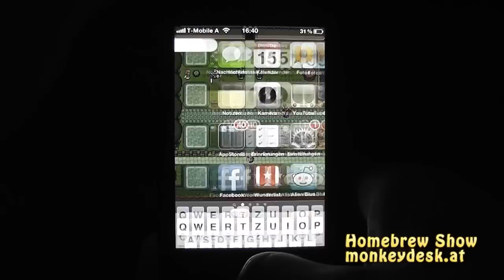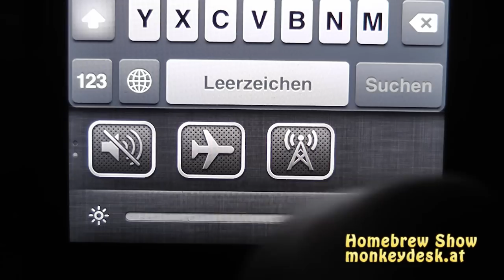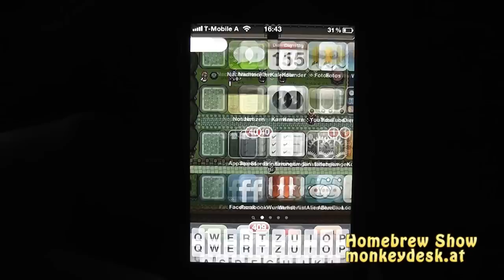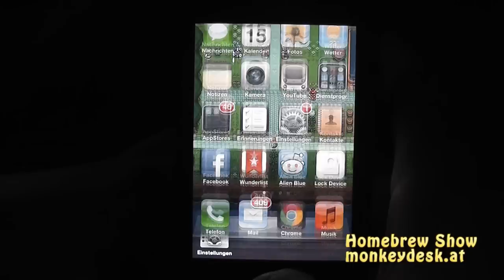Auxo - Der beste Task Switcher für das iPhone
Auxo ersetzt den bekannten iOS Task Switcher und bringt neue Features und ein besseres Design.